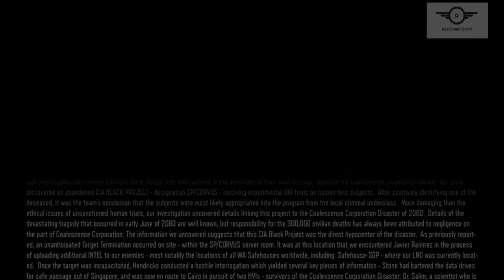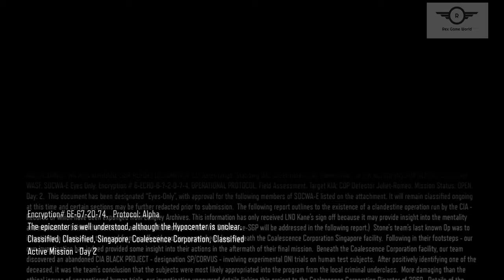Call of Duty Black Ops 3 Walkthrough Gameplay Part 5 [No Commentary][4K 60FPS]